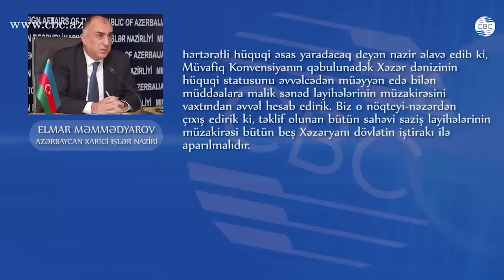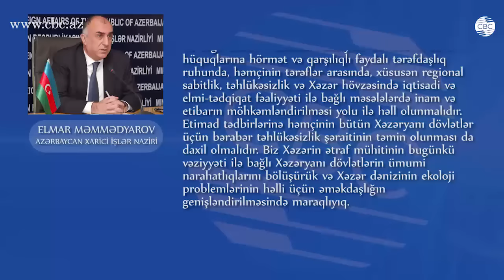Xəzərin statusu müzakirə edilir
Astanada Xəzəryanı dövlətlərin xarici işlər nazirlərinin görüşü keçirilir. görüşdə Xəzərin hüquqi statusu ilə bağlı Konvensiya layihəsinin razılaşdırılması, Xəzərdə əməkdaşlığın müxtəlif istiqamətləri, Astanada keçirilməsi planlaşdırılan Xəzəryanı ölkələrin dövlət başçılarının sammitinə hazırlıq məsələləri müzakirə olunur. Azərbaycanın xarici işlər naziri Elmar Məmmədyarov bildirib ki, bu görüş mövqelərimizin daha da yaxınlaşması və vacib nəticələr əldə olunması üçün yaxşı imkan yaradacaq. Danışıqlar prosesi çərçivəsində Xəzər dənizinin hüquqi statusu ilə bağlı Konvensiya layihəsinin müddəalarının razılaşdırılması ilə bağlı əhəmiyyətli işlər görülüb. Qəbul olunmuş siyasi qərarlar və Xəzəryanı dövlətlərin rəhbərlərinin sammitləri çərçivəsində əldə olunmuş razılaşmalar bötüvlükdə Konvensiya layihəsinə dair gələcək danışıqların effektivliyinə kömək edəcək".

"Ümid edirik ki, çoxillik əməyin nəticəsi Xəzəryanı dövlətlərin qarşılıqlı fəaliyyəti və əməkdaşlığı üçün hərtərəfli hüquqi əsas yaradacaq deyən nazir əlavə edib ki, Müvafiq Konvensiyanın qəbulunadək Xəzər dənizinin hüquqi statusunu əvvəlcədən müəyyən edə bilən müddəalara malik sənəd layihələrinin müzakirəsini vaxtından əvvəl hesab edirik. Biz o nöqteyi-nəzərdən çıxış edirik ki, təklif olunan bütün sahəvi saziş layihələrinin müzakirəsi bütün beş Xəzəryanı dövlətin iştirakı ilə aparılmalıdır.

Xəzəryanı dövlətlərin rəhbərlərinin növbəti sammiti keçirilənədək Konvensiya layihəsinin bütün razılaşdırılmamış müddəaları üzrə anlaşmaların əldə olunmasının vacibliyini vurğulayan E. Məmmədyarov bununla yanaşı, Konvensiya layihəsinin Xəzər dənizinin hüquqi statusunun müəyyən olunması üçün əsas təməl təşkil edən müddəalarını ən qısa müddət ərzində razılaşdırmaq üçün maksimum səy göstərmək lazım olduğunu diqqətə çatdırıb.

Biz Azərbaycan, Qazaxıstan və Rusiya arasında Xəzər dənizinin delimitasiyası üzrə sazişlərə xüsusi əhəmiyyət veririk və Xəzər dənizinin mərkəzi və cənub hissələrində dibin delimitasiyası məsələlərinin ən tez zamanda nizamlanmasına ümid edirik", - deyə nazir bildirib. Biz əminik ki, Xəzər dənizində sabitliyin möhkəmləndirilməsi bütün Tərəflərin maraqlarının nəzərə alınmasına, eləcə də bir-birlərinin təhlükəsizliyinə zərər vurmaması, Xəzəryanı dövlətlərin suverenliyi, ərazi bütövlüyü və müstəqilliyinə hörmət göstərilməsi və bir-birlərinin daxili işlərinə qarışmamasına əsaslanmalıdır.

Azərbaycan əmindir ki, Xəzər dənizinin hüquqi statusu ilə bağlı bütün məsələlər Xəzəryanı dövlətlərin suveren hüquqlarına hörmət və qarşılıqlı faydalı tərəfdaşlıq ruhunda, həmçinin tərəflər arasında, xüsusən regional sabitlik, təhlükəsizlik və Xəzər hövzəsində iqtisadi və elmi-tədqiqat fəaliyyəti ilə bağlı məsələlərdə inam və etibarın möhkəmləndirilməsi yolu ilə həll olunmalıdır. Etimad tədbirlərinə həmçinin bütün Xəzəryanı dövlətlər üçün bərabər təhlükəsizlik şəraitinin təmin olunması da daxil olmalıdır. Biz Xəzərin ətraf mühitinin bugünkü vəziyyəti ilə bağlı Xəzəryanı dövlətlərin ümumi narahatlıqlarını bölüşürük və Xəzər dənizinin ekoloji problemlərinin həlli üçün əməkdaşlığın genişləndirilməsində maraqlıyıq.